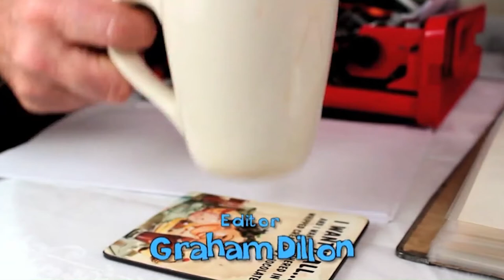The Adventures of Flat Cap Man - 10 Year Anniversary Commentary - Part 1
Director Keith cartwright, DOP Graham Dillon and star Mark Cartwright provide an anniversary commentary on the production of The Adventures of Flat Cap Man.

Music
Voyageur by Monkey Warhol

Many thanks and best wishes to all those involved in the production of this film.